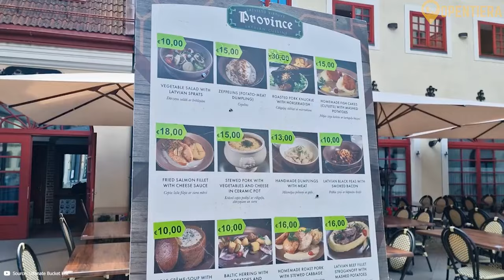Exploring Latvian History, Culture, and Identity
A Baltic Mosaic - Exploring Latvian History and Identity

Latvia, a beautiful Baltic nation known for its rich cultural heritage and stunning natural landscapes. Latvia, nestled in northeastern Europe, is characterized by its extensive forests, diverse landscapes, and the Daugava River. Almost half of the country is covered in forest, contributing to its reputation as one of Europe's greenest countries. Latvia's population of about 1.8 million includes a majority of ethnic Latvians and significant Russian and Belarusian minorities. The official language is Latvian, a Baltic language, with Russian also widely spoken. The main religions are Lutheran Protestantism and Russian Orthodoxy, reflecting Latvia's diverse heritage.

Latvian cuisine showcases a blend of Slavic, Germanic, and Scandinavian influences, with dishes like aukstā zupa, biezpiena plācenīši, and kartupeļu pankūkas. Latvia's history is marked by periods of foreign domination, including the German Livonian Order, Polish-Lithuanian Commonwealth, Swedish Empire, Russian Empire, and Soviet Union. The country regained independence in 1991 after the collapse of the Soviet Union.

Economically, Latvia has transitioned from Soviet-era challenges to become an advanced market economy, joining the EU and NATO. The economy is diverse, with key sectors including manufacturing, agriculture, and services. Latvia also has a strong sporting culture, excelling in ice hockey, basketball, and winter sports.

Check out this video on Lithuania: